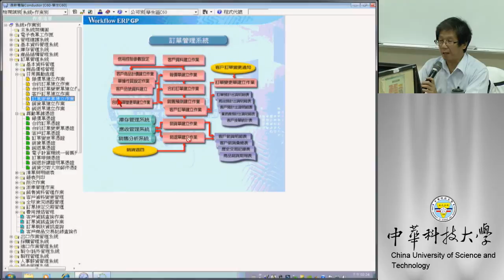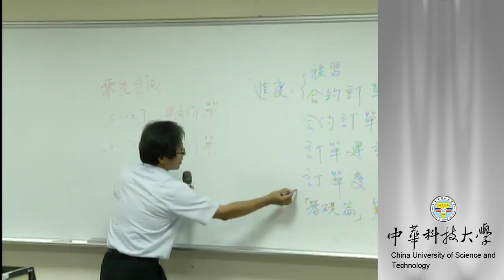13 訂單建立/訂單變更建立作業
課程簡介：訂單建立作業操作以及訂單變更作業注意事項
適合對象：大學四年級以上
授課教師：湯誌龍
製作單位：中華科技大學 遠距教學組
製作人員：林文博 蔡笠汝 李宗祐 施驊芬